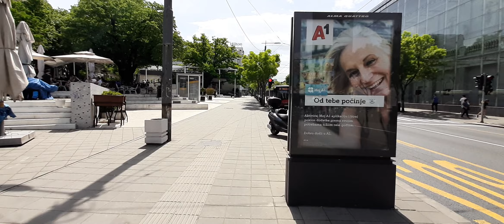OBILAZAK CENTRA GRADA CVETNI TRG ,KALENIĆ PIJACA NOVI TRG SKADARLIJA, TRG SLAVIJA,TRG NIKOLE PAŠIĆA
MY NEW CHANNEL   **KUHINJSKE MAGIJE**